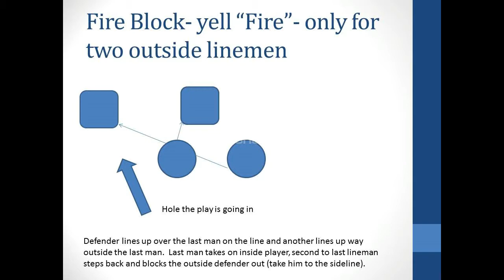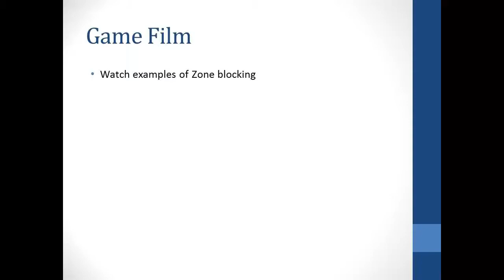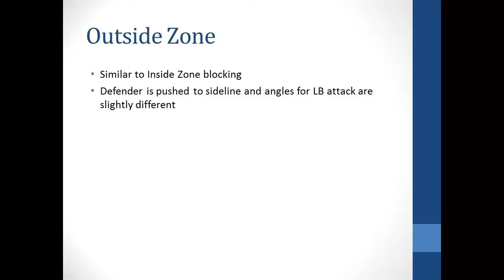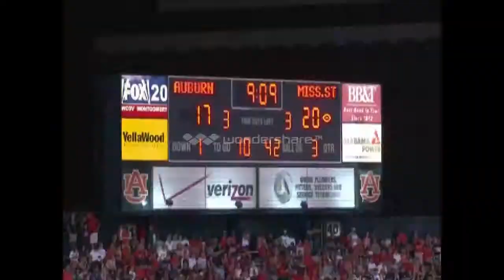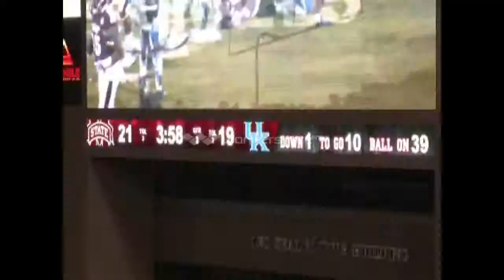JRCF ZB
for coaches and players